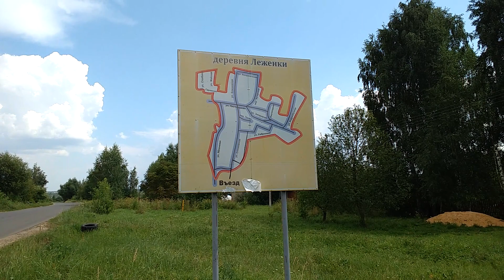1452, 27 07 2021, город Орёл, пруд в Леженках, деревня Леженки, ромашка обыкновенная, опять упал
Здравствуйте! С Вами Дмитрий из Орла. Оставляйте комментарии, предлагайте темы для новых видео. Контакты .

1452, 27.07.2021, город Орёл, пруд в Леженках, деревня Леженки, ромашка обыкновенная, опять упал